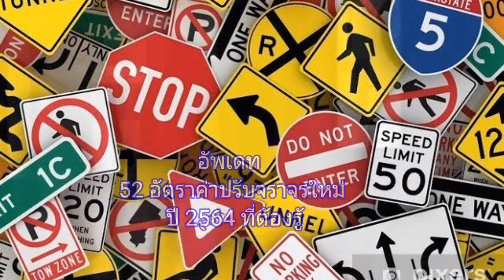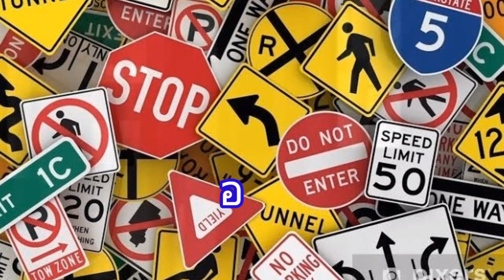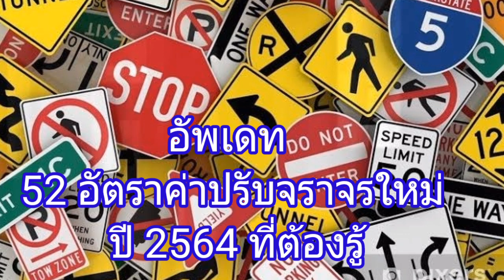อัพเดท 52 อัตราค่าปรับจราจรใหม่ ปี 2564 ที่ต้องรู้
สำนักงานตำรวจแห่งชาติ ได้มีการกำหนดอัตราค่าปรับตามความผิดตามพรบ. จราจรทางบกใหม่ขึ้นมา และจะบังคับใช้ต่อไปในปี 2564 มีตั้งแต่ 200 – 1,000 บาท ไม่ว่าจะขับปาด ขับเบียด ขับเร็ว หรือผิดกฎจราจรต่าง ๆ ซึ่งมีรายละเอียด ดังนี้